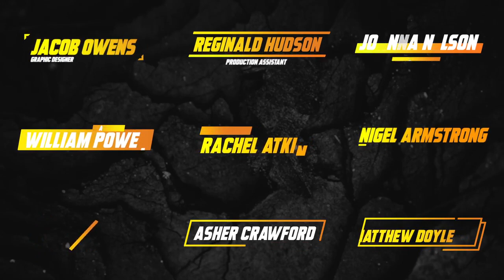Modern Lower Thirds Final Cut Pro Templates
Modern Lower thirds contain a set of dynamic title animations that you can use to decorate your video. They are made in yellow or orange but if you want you can easily change the colors. These amazing lower thirds can be used in your TV shows, commercials, presentations, slideshows, promotions, and event videos. A detailed video tutorial is included. No plugins required.